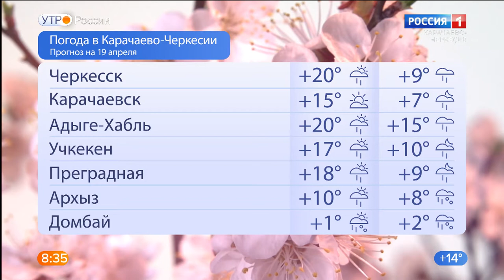Утро России. Карачаево-Черкесия 19.04.2021